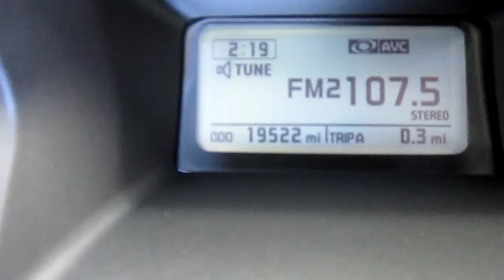2013 HONDA GOLDWING F6B @ iMotorsports A2528